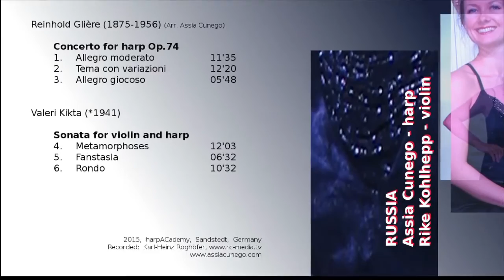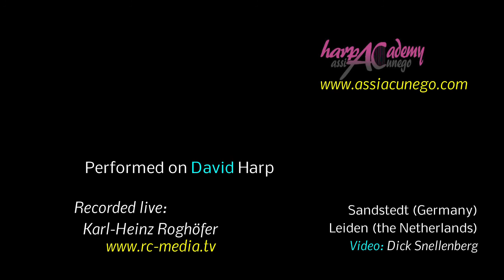Assia Cunego - CD "Russia"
Assia Cunego - harp
CD Germany
R. Gliere - V. Kikta